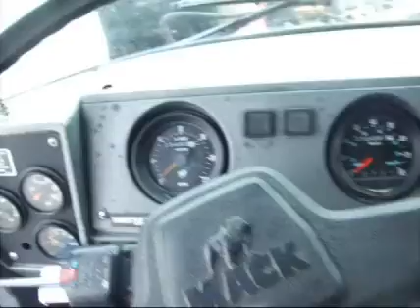1994 MACK RD688S For Sale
Title: 1994 MACK RD688S For Sale